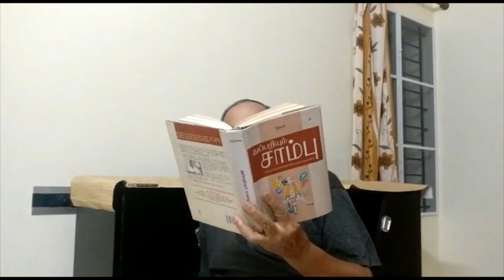Kadhalikka Kathukkada / A short Film/ Just for Laugh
Story, Dialogues, Direction - SL Naanu
Editing / Music / Folay - Kaushik Venkatesan
Editing Assistance - Nandhini
Title Animation - Sivakamy
Produced by - Kathadi Ramamurthy's Stage Creations